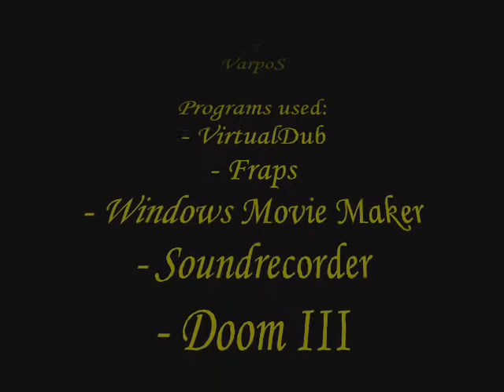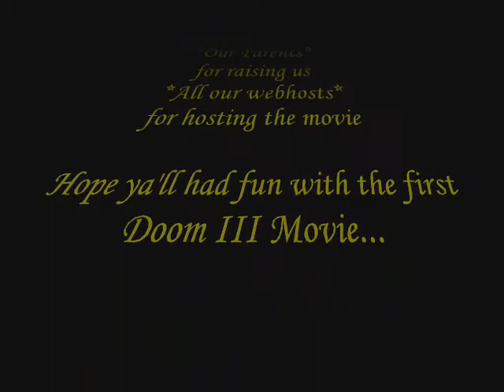Doom 3 tricks